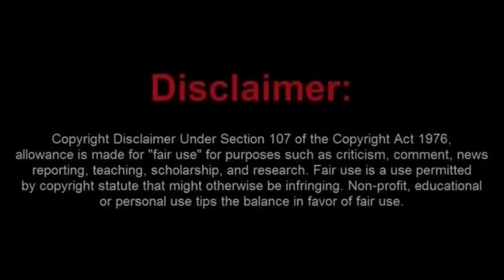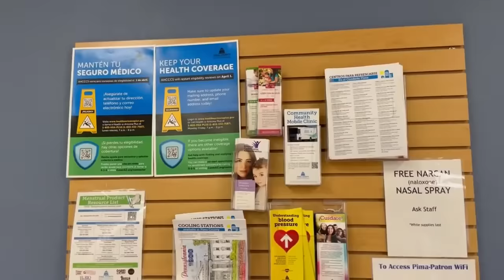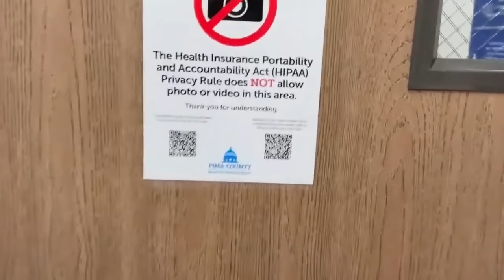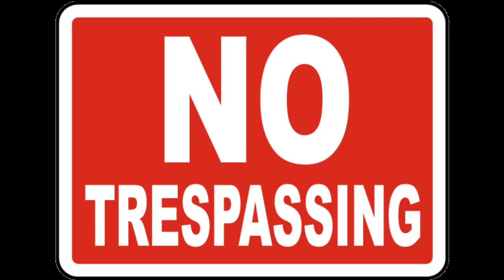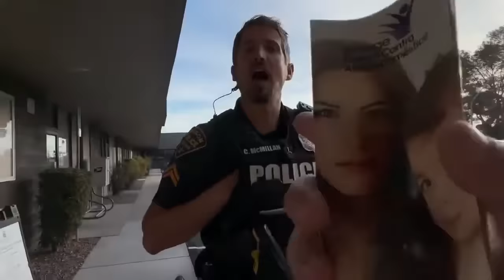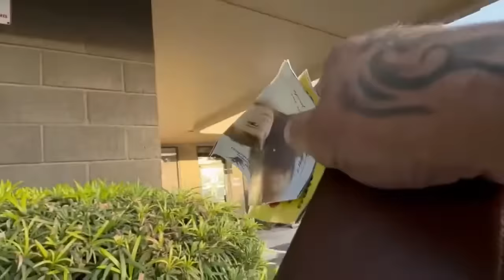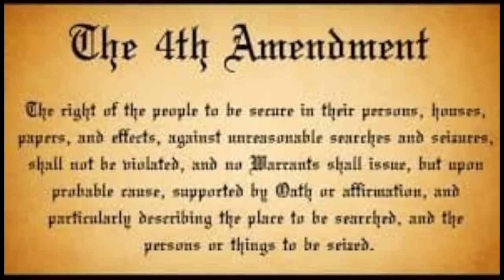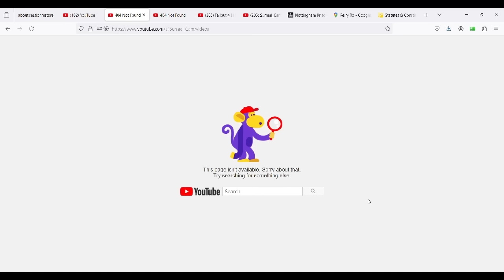Frauditor Joey Gets Arrested at an AZ Department Of Health